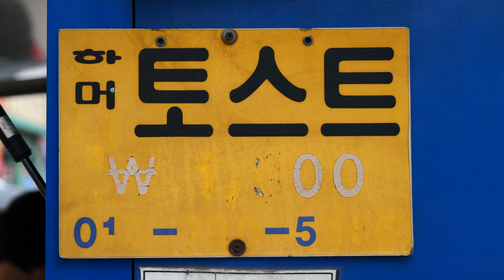할머니 힘내세요ㅜㅜ | 86세 창동 할머니 대왕토스트 최신 근황 | Grandma's Toast | Korean Street Food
💗 꾸준히 열심히 좋은 영상 만들겠습니다. 지켜봐 주세요 ^^
💗 화면 설정에서 화질을 가장 좋게 변환해주세요 ^^

🏭 가게이름 창동 할머니 토스트
💰  가격 - 2500 KRW
🗺️ 위치  - 창동581-69, 서울 대한민국

할머니가 힘이 없으시네요 | 86세 창동 할머니 토스트 최신 근황 | Grandma's Toast | Korean Street Food